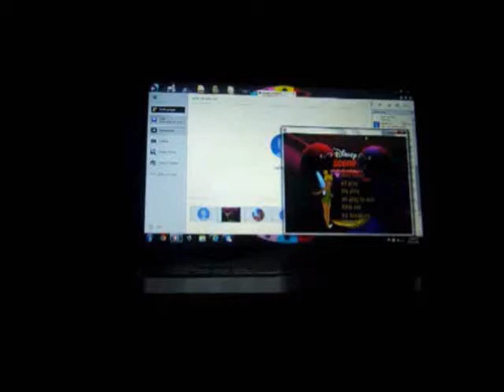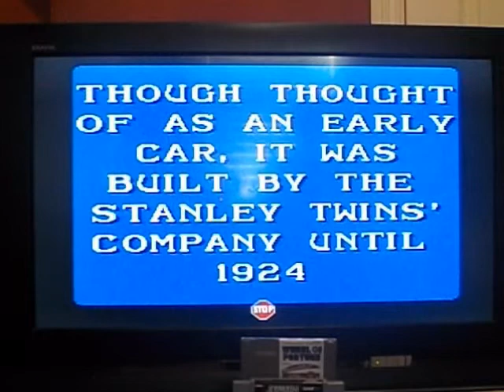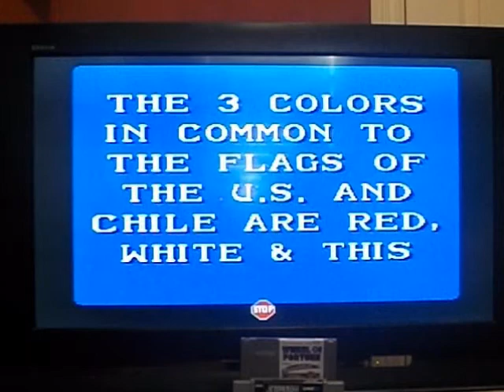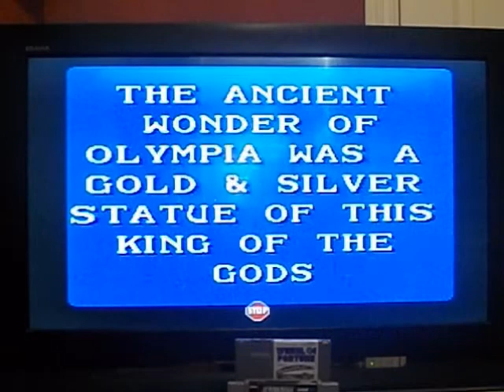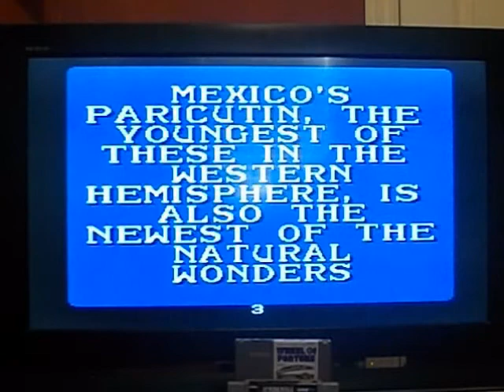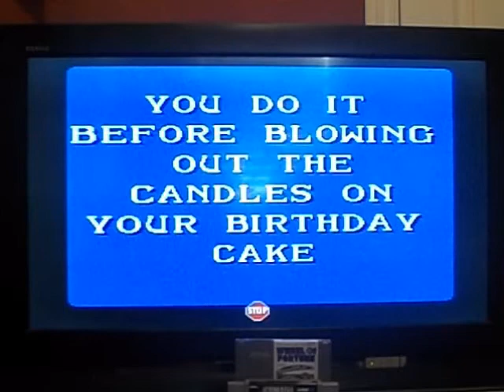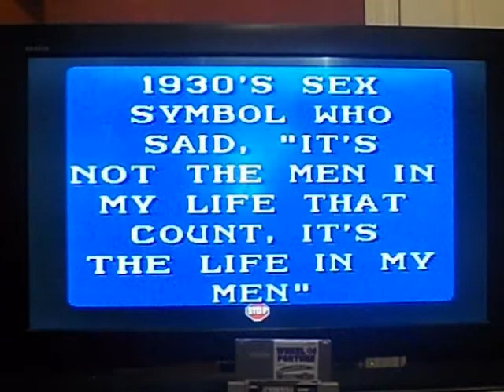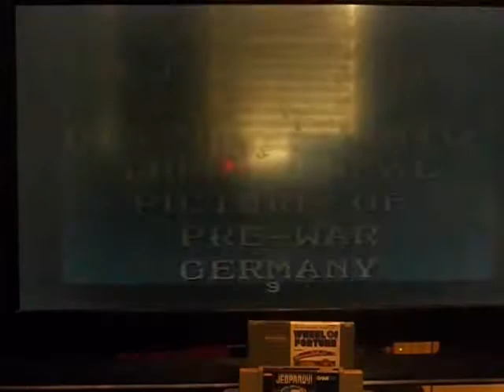SNES Jeopardy! 5th Run Game #4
Here is my 4th game of Jeopardy! for the Super Nintendo, in which I have won $50,801. Will I be able to win even more? Watch to find out, and enjoy!